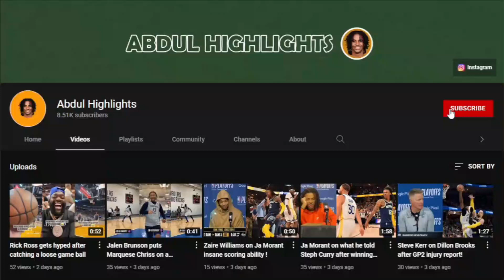Richard Jefferson and Malika Andrews pie each other